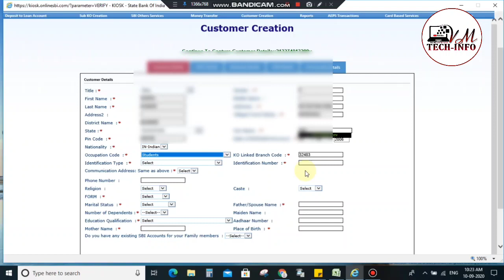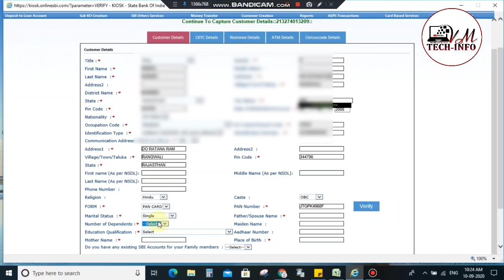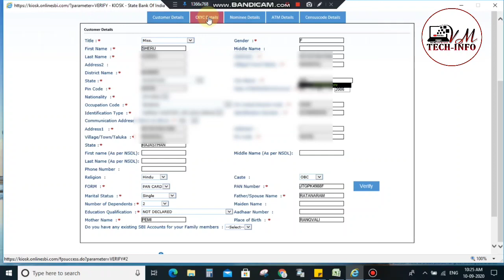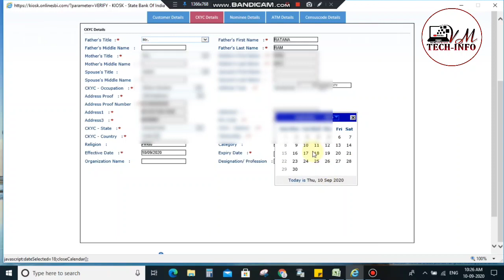बच्चों के खाते खोलने में पेन कार्ड जरूरी या नही ❓SBI Minor account opening required documents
sbi kiosk banking,
sbi csp minor account,
chote baccho ke khate me kya, document lagte hai,
how to open children ac,
sbi bank me khata kese khole,
bacho ke khate me pen card jaruri hai kya,